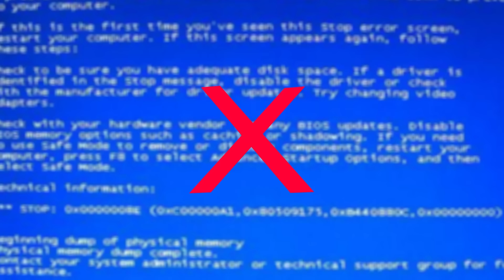Kardeşimi Balkona Kilitlemiştim! (Animasyon)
Abi kardeş kavgası biter mi? Bitmez. Peki ya ailemiz ne yapar?